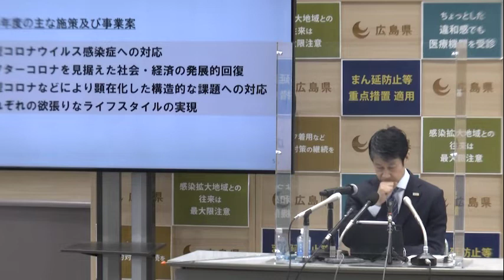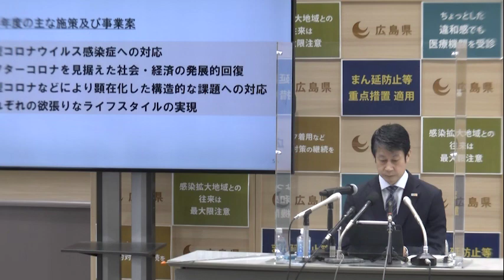令和4年2月10日広島県知事会見 (質疑:令和4年度施策及び事業案の概要)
令和4年2月10日に実施した、知事記者会見の質疑応答の模様です。

(質問項目)
・令和4年度施策及び事業案の概要

会見の動画は全部で2本あります。
前の動画はこちらをご覧ください。

令和4年2月10日広島県知事会見 (発表:令和4年度施策及び事業案の概要)